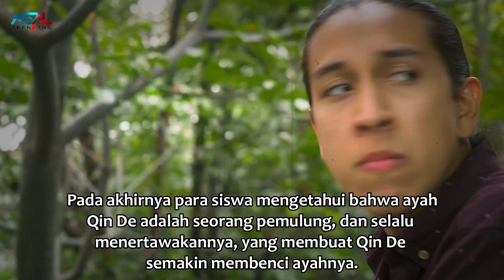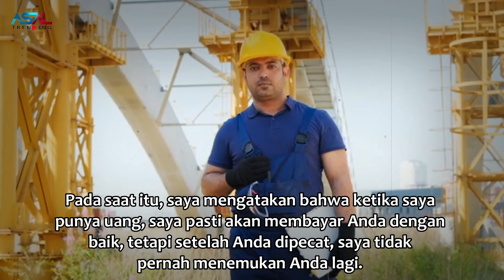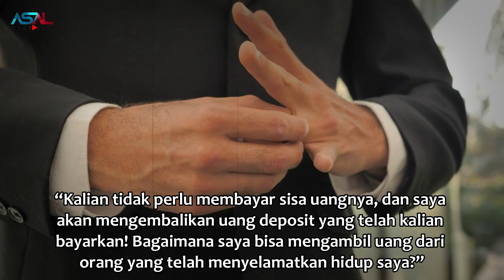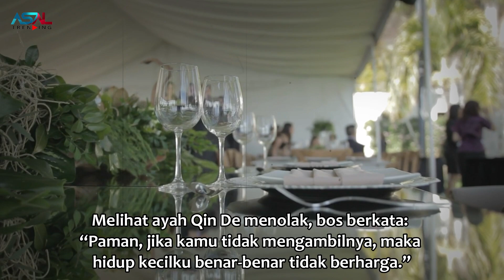Ayahnya Seorang Pemulung, Saat Menikah Dia Dihina Mertua, Tak Disangka Ia Buat Semua Malu, Ternyata